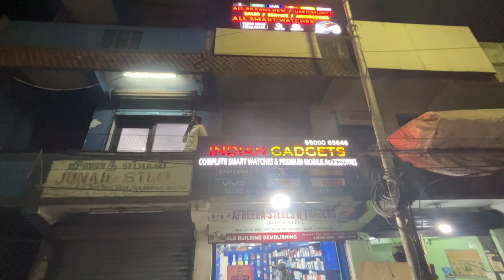6 months warranty Smart Watch & Analog Watch | Unbreakable Temper glass demo | Vimals lifestyle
Shop Details:

Indian Gadgets

Address: No 48, Gandhi Market Mkn Road,
Guindy,
Chennai - 600032
Near Hablis Hotel